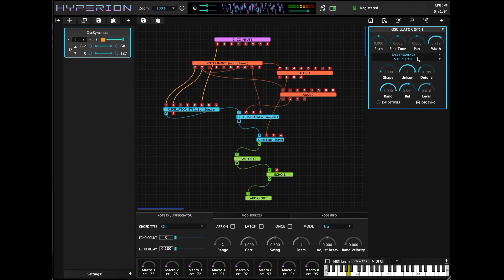Hyperion Synth - Oscillator Sync - test (debug/test build)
V1.04 Feature preview - Oscillator (Hard) Sync. (v1.03 is currently released on Tracktion.com as of 19th April 2021)
Can affect all oscillator waveform types, works with mono, stereo and wavesequence oscillator and unison detunes.